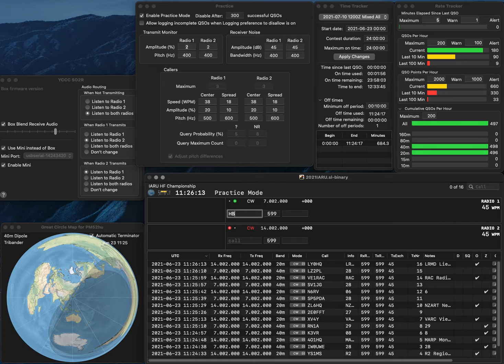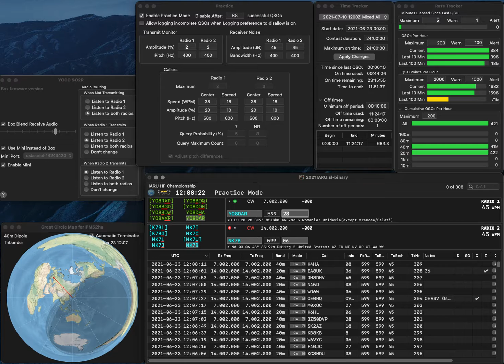20210623 2BSIQ practice for IARU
No error. Rate is quite bad. Sleepy this time. SL crashed once...